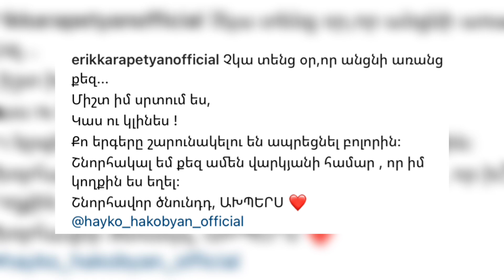Կտրուկ վատացել է հայտնի երգչի հոր առողջական վիճակը. Մանրամասներ. Շոուբիզնեսն այսօր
StarNews-ը առանձնացրել և ներկայացնում է շոուբիզնեսյան օրվա ամենահետաքրքիր և ուշագրավ իրադարձությունները՝ բոլոր մանրամասներով։